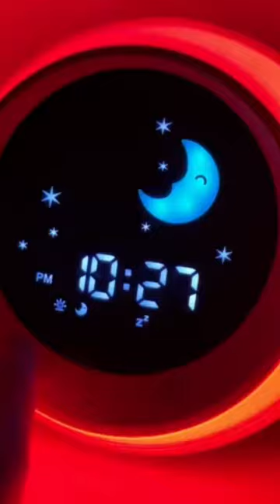I.CODE Sun & Moon Rise Kids Alarm Clock